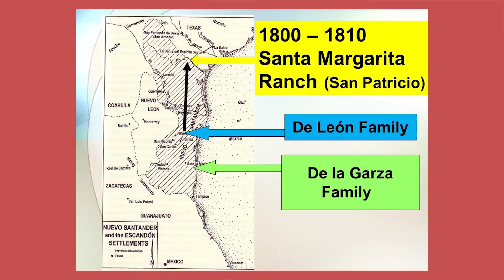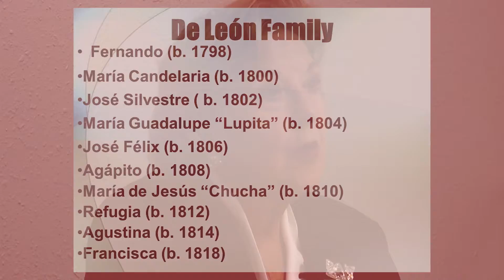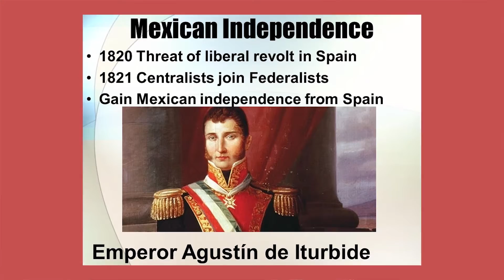Texas Talks Clip - Contrasting Cultures: Patricia de Leon, Mexico Independence, and Empressarios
Dr. Caroline Crimm discusses Patricia de Leon's life. Patricia donates her entire dowry to her husband to purchase land for what becomes the de Leon colony in Texas at the beginning of the 19th century. She gives birth to ten children who live through Mexican Independence in Mexico and Texas. The family returns to live in Mexico during the time of the Battle of Medina in Texas, which was devastating for many families and thousands of revolutionaries who were killed for challenging the King of Spain. The de Leon's return to Texas in 1818 and in 1821 Mexico gains its independence from Spain. Not long after gaining independence, the first empressarios come to Texas, starting with Stephen F. Austin. An empressario is responsible for bringing settlers to Texas. Early Texas settlers, like the Old Three Hundred, only had to pay the cost of paperwork. swear allegiance to the Mexican government, be of good character, and be a Catholic to own land in Mexican Texas at this time. From Dr. Crimm's Texas Talks webinar, "Contrasting Cultures: Patricia de Garza de Leon and Petra Vela Vidal Kennedy."